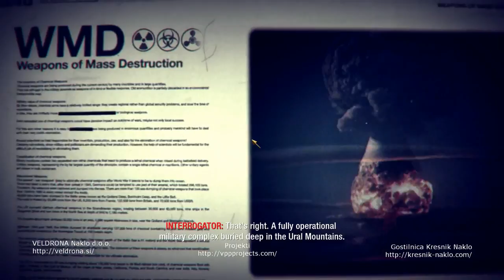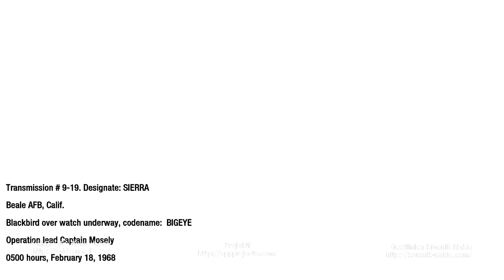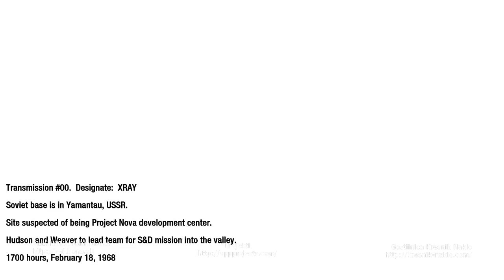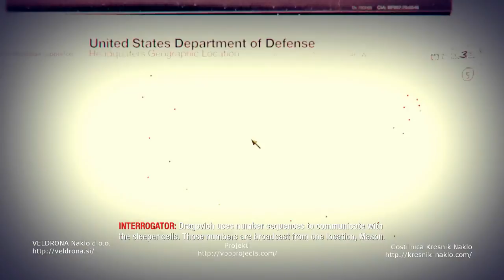Call of Duty | Black Ops | WMD #11